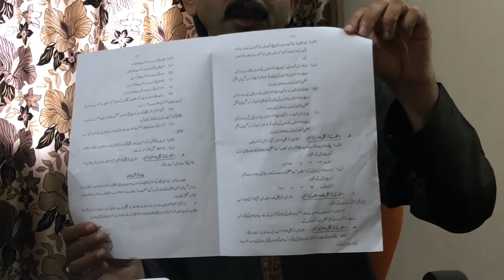جنوبی پنجاب کے حوالے سےاہم خبر ۔۔۔۔۔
جنوبی پنجابی صوبے کے لیے اہم پیش رفت ۔۔۔۔۔